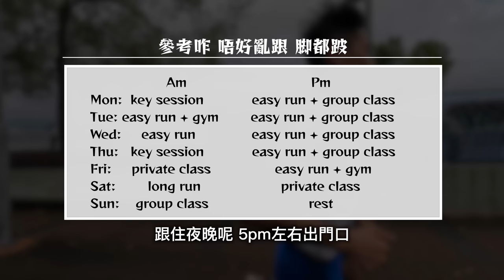訓練日常第三話 | 渣馬系列 | 與魏賡疾走長課｜初馬點準備？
今日約咗魏賡（香港長跑運動員）跑長課。最重要係向佢請教我嘅初馬應該點準備，有啲乜嘢要注意，相信對大家都會有幫助。同埋，希望比更多人認識呢位出色嘅跑手。

訓練日常渣馬系列係想比大家睇下我點樣準備，我第一個馬拉松。

記得subscribe, 順便follow埋我呀🫰🏻!
Strava: Ling Lau

Guests:
Instagram/YouTube: on_the_way_ltw / On the way 途中